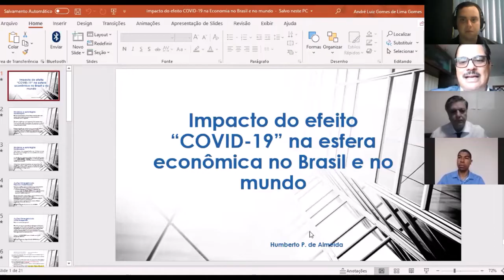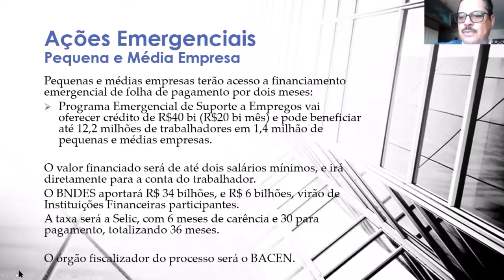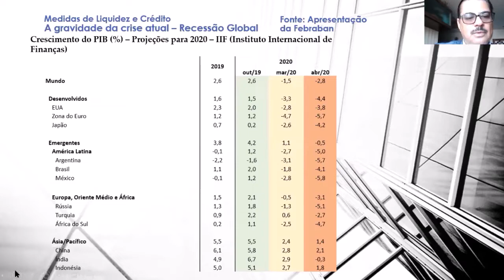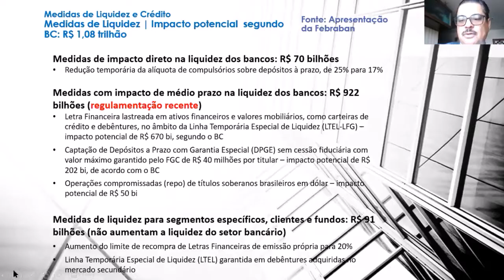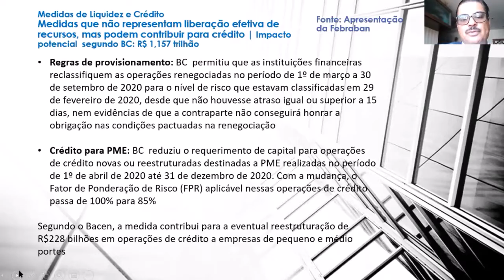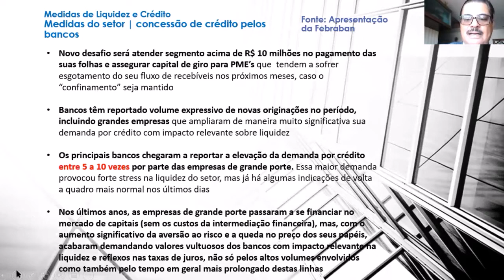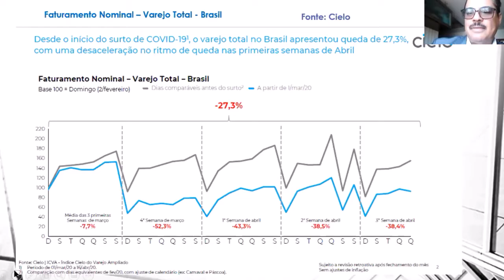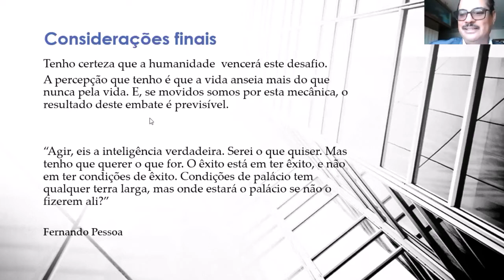Impacto do Efeito “COVID-19” na Esfera Econômica no Brasil e no Mundo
Nesse vídeo que é a gravação de uma palestra online gratuita que tivemos dia 06/05/20, nosso diretor Humberto P. de Almeida nos falou sobre o impacto que o COVID-19 está tendo na economia do Brasil e do mundo.
Se você gosta de temas relacioados à gestão de carreira, gestão de recursos humanos, consultoria, coaching de vida, gestão de carreira e muito mais, seu lugar é aqui.